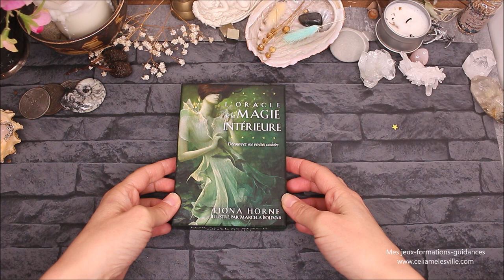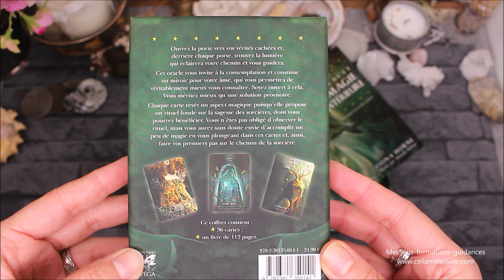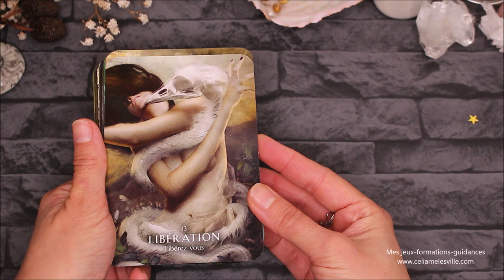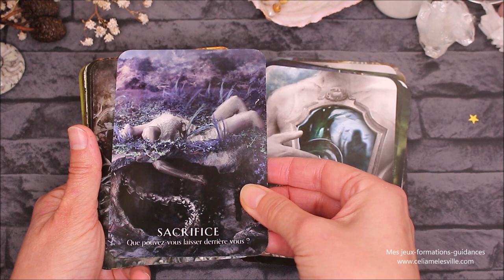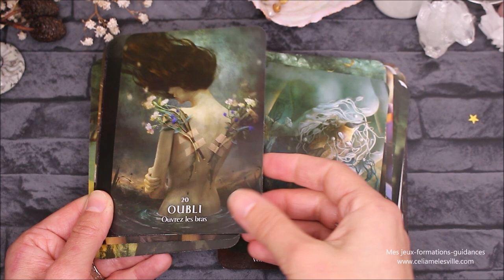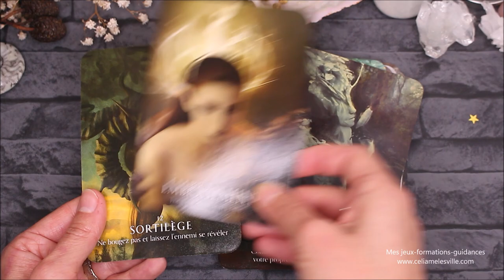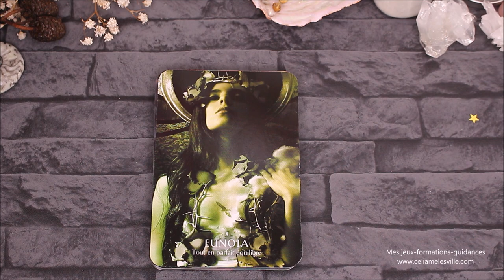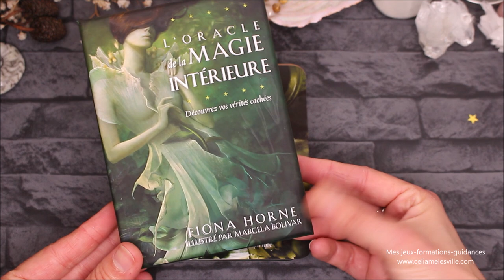Oracle "Magie intérieure" - Présentation / Review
Où trouver l'oracle Magie intérieur